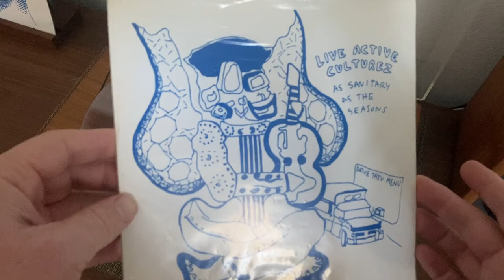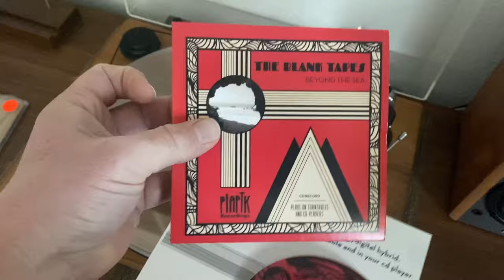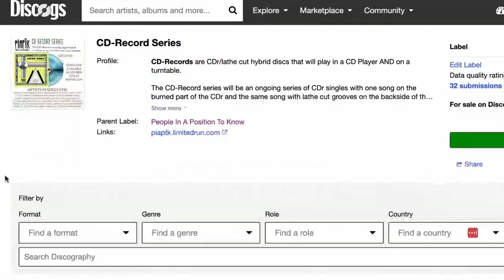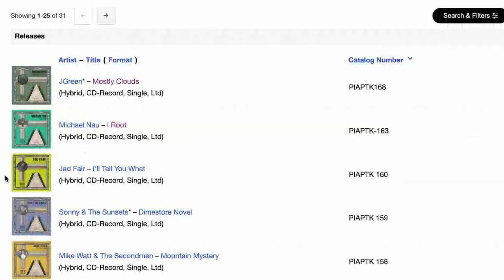You Can Play This CD on a Record Player!!!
I know. You're probably thinking it's not possible. But today I'm sharing a CD that I found that CAN be played on a turntable, just like your vinyl records! This comes from a little series from a label called People In A Position To Know (aka PIAPTK Records).